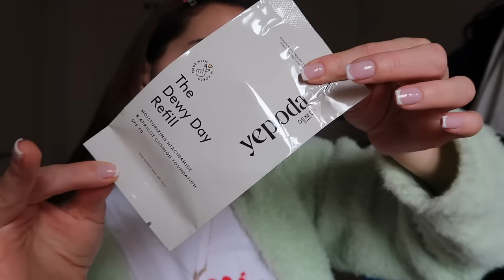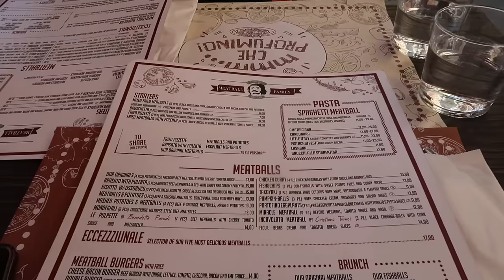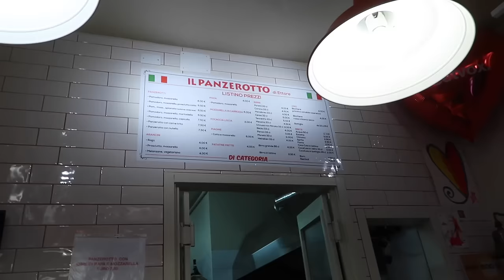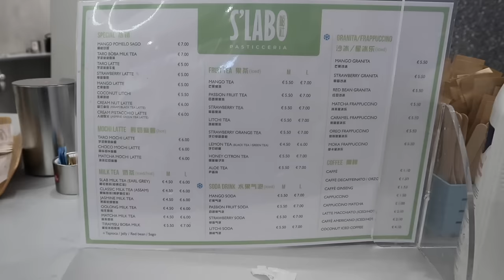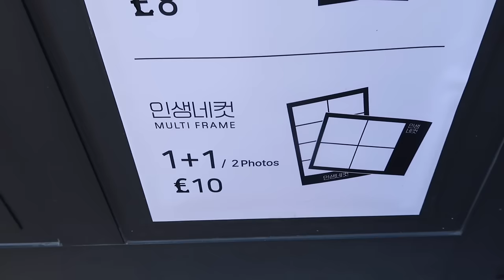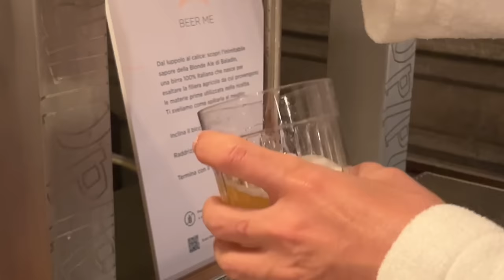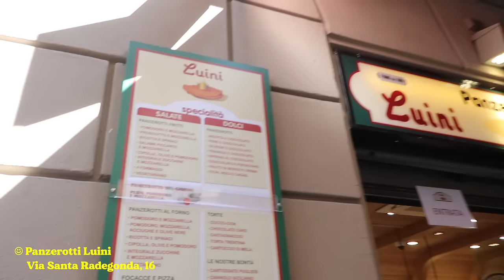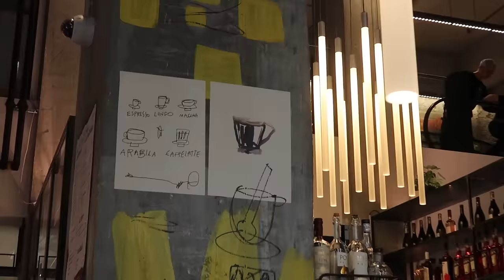MILÁN en 2 días: comer bien y barato, mercadillo, spa qc milanoterme y makeup coreano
tenéis que probar la nueva base cushion de yepoda!!

holiiiii!✌🏼 nuevo vloooog en milano✨

Jesse Gallagher The Snowbird Strut
Happy Rock Music
Free Music for Videos 👉 Music by Ebony Loren - All That I Need